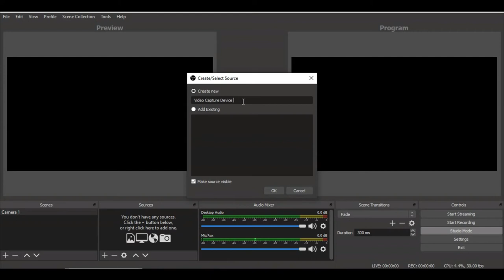cara hubungkan kamera di program OBS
berikut ini tutorial singkat caranya menghubungkan program OBS dengan camera di laptop/komputer windows.